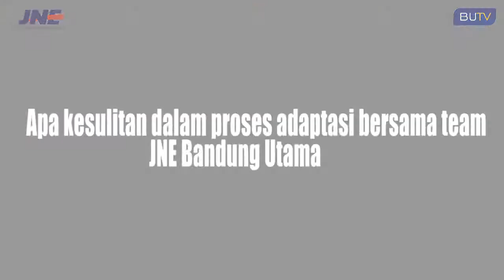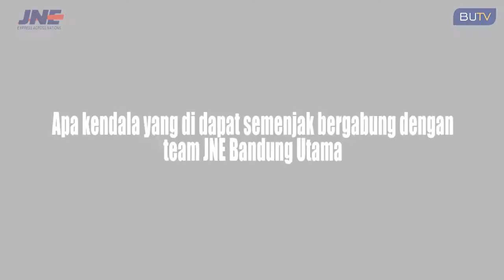Interview pemain baru JNE Bandung Utama : Tri Wilopo